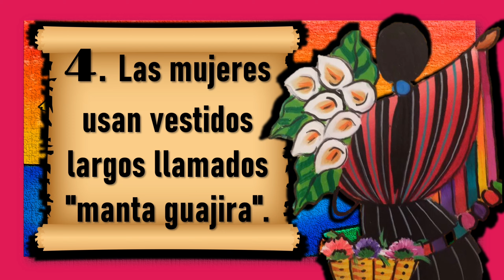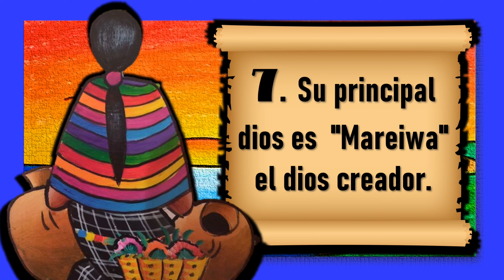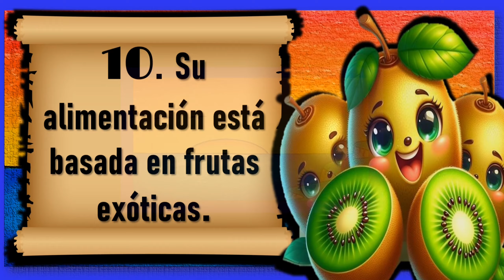Los wayúu 👩🏽‍🦱🔥👨🏽‍🦱💧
¡Holas a todos y todas! 🌟🌵 En este video vamos a conocer la increíble cultura de los indígenas Wayuu, quienes viven en la región de La Guajira, entre Colombia y Venezuela. 🏜️✨ Descubriremos sus tradiciones, su colorido arte textil y cómo viven en el desierto. 🎨🌞 ¡Acompáñanos en este viaje para aprender más sobre estos maravillosos pueblos indígenas! 🎉🎈 ¡Esperamos que lo disfrutes! ✨🌟culturasindigenas 💧👩🏽‍🦱🔥👨🏽‍🦱🌅👩🏾

!Hasta pronto!